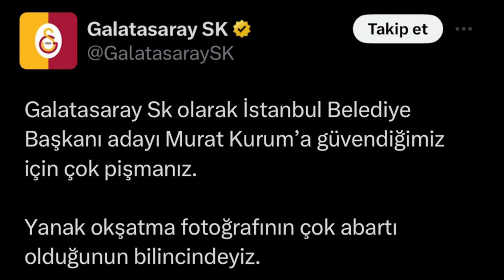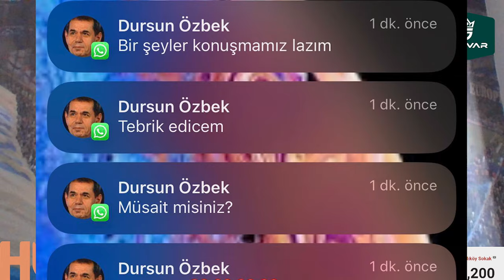SONDAKİKA Seçimi Kaybettiren, Fenerbahçe Düşmanlığına, Ceza En Tepeden! Şimdi İZLEYİN Olacakları!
SONDAKİKA Fenerbahçe'de İnanılmaz Fikir! Çekilsek Bize Ama Bunu Yaparsak HERKESE ZARARI VAR! Yalvarırlar!

Fenerbahçe Fenerbahçe,
Duyum Duyum,
Transfer Transfer,
Livakovic Livakovic
İrfanCanEğribayat İrfan Can Eğribayat,
Osayi Osayi,
Becao Becao,
RodrigoBecao Rodrigo Becao,
Bonucci Bonucci,
Krunic Krunic,
Fred Fred,
MihaZajc Miha Zajc,
Zajc Zajc,
Szymanski Szymanski,
Tadic Tadic,
Dzeko Dzeko,
Tivibuspor Tivibuspor,
Beinsports Beinsports,
Pendikspor Pendikspor,
Sivasspor Sivasspor,
Ankaragücü Ankaragücü,
Konyaspor Konyaspor,
Kayserispor Kayserispor,
AdanaDemirspor Adana Demirspor,
İstanbulspor İstanbulspor,
Samsunspor Samsunspor,
ÇaykurRizespor Çaykur Rizespor,
Antalyaspor Antalyaspor,
Kasımpaşa Kasımpaşa,
Beşiktaş Beşiktaş,
Galatasaray Galatasaray,
Trabzonspor Trabzonspor,
Başakşehir Başakşehir,
GaziantepFK Gaziantep FK,
Hatayspor Hatayspor,
TFF TFF,
MHK MHK,

⚡️ 31 Mart 2024 Seçim Sonuçları Vatana ve Millete Hayırlı Olsun...
📰 Leeds United'in hedefi Michy Batshuayi!
🔥 Fenerbahçe'de Batshuayi’nin yerine Iheanacho planı!
🚑 Halil Özer'den Erden Timur yorumu!
✈️ İsmail Yüksek, bütün Avrupa'yı peşine taktı
🚫 Fenerbahçe'de yeni formüller
🚫 ‘ligden çekilmeden ses getirecek bir eylemLERde bulunma’

Milliyet, Trabzonspor, Livakovic, troll, Süper Lig, Süper Kupa, Türkiye Kupası, 2 Nisan, Olympiakos,